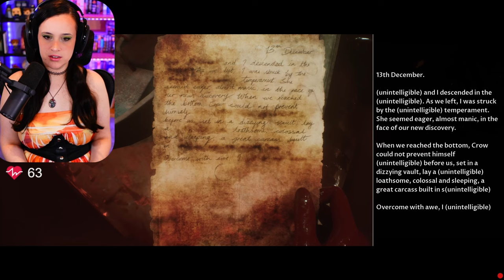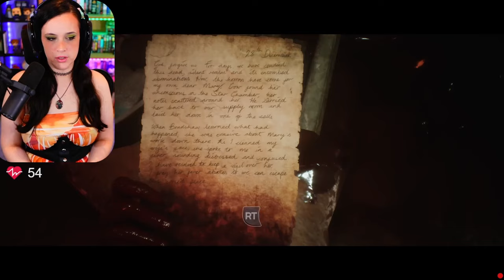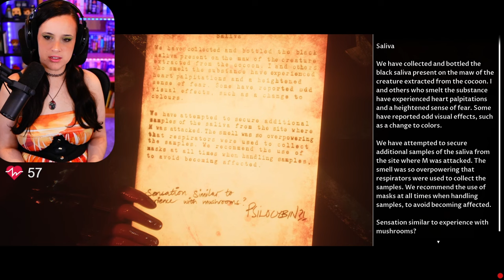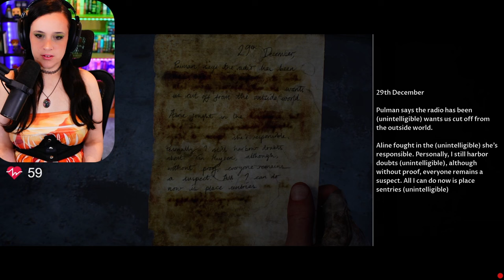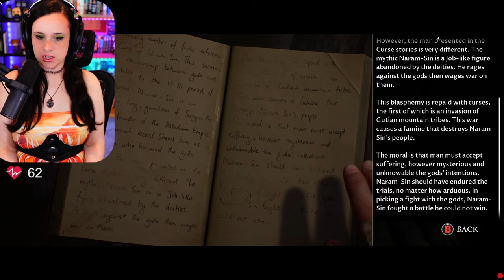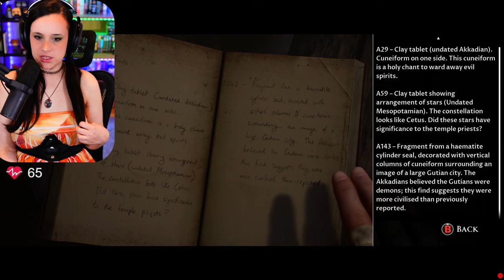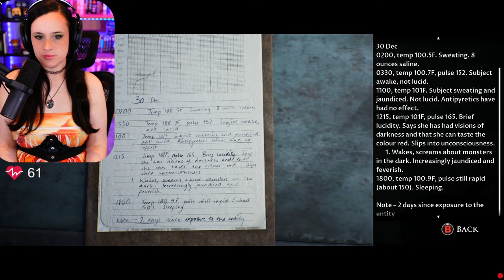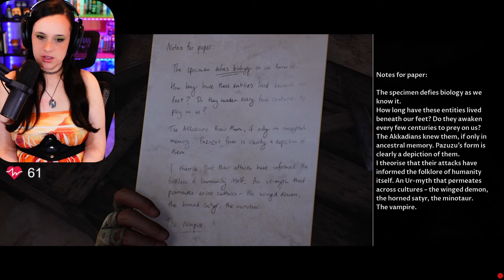ARE WE IN HELL??? - House of Ashes - First/Blind Playthrough! - Part 4